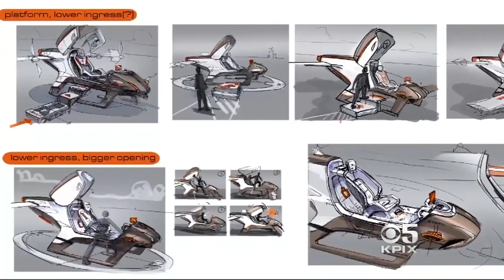Company Releases Animation Of New Air Taxi Design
Kiet Do reports on another contender in Silicon Valley race to make a self-flying taxi (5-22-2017)